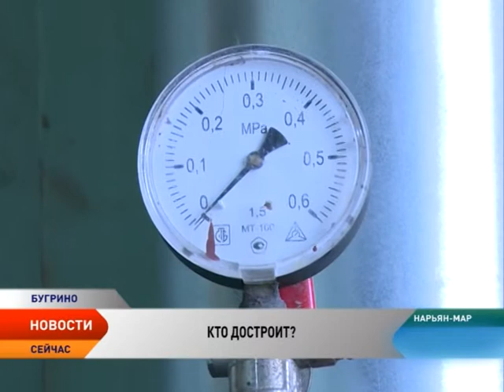Управление строительством в НАО станет централизованным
Один заказчик и одна база данных. В НАО реформируется система управления строительством. С 1 января полномочия по строительству и мониторингу перейдут в руки казенного учреждения и государственной инспекции. Итогом централизации одной из самых проблемных отраслей округа должна стать ликвидация долгостроев.